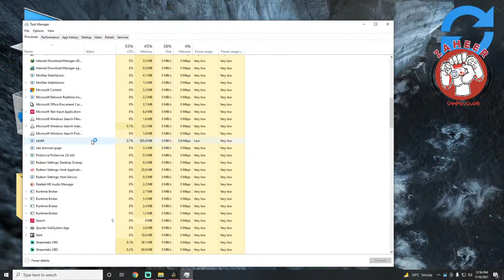ASSASINS CREED ORIGINS Live Walkthrough |Zaheer Games Club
ASSASINS CREED ORIGINS LIVE PLAY
NEW GAMES WITH PERFECT TYPE OF STORY IN LIKE REAL GRAPHICS
Advance Batting And Bowling
Takken 7 Game Play